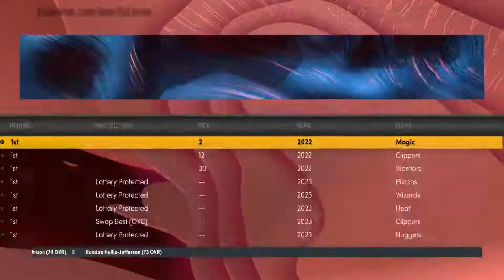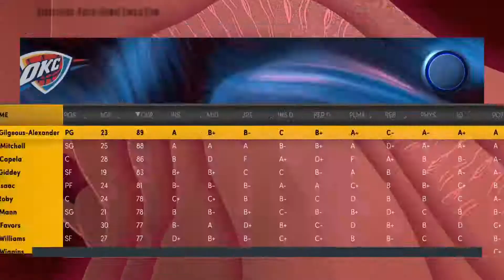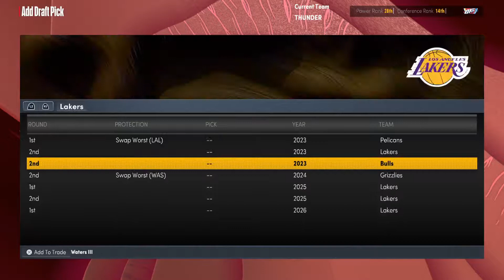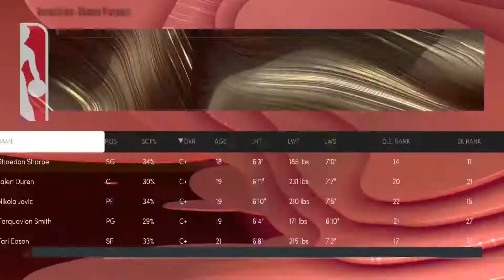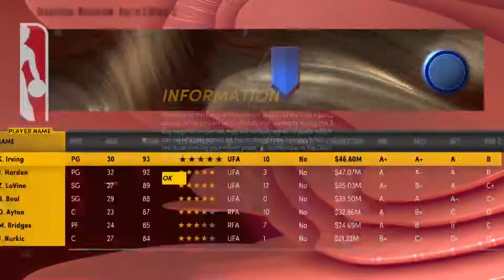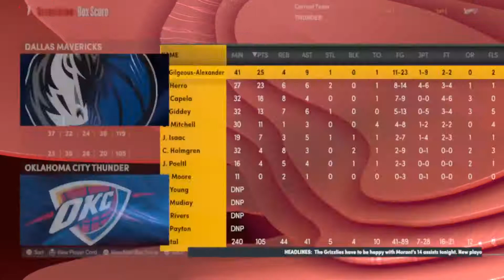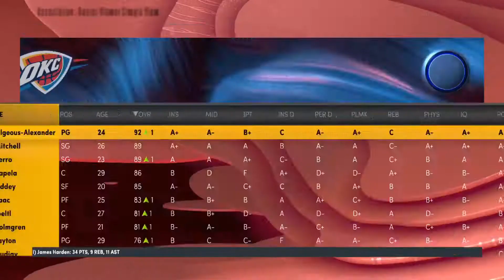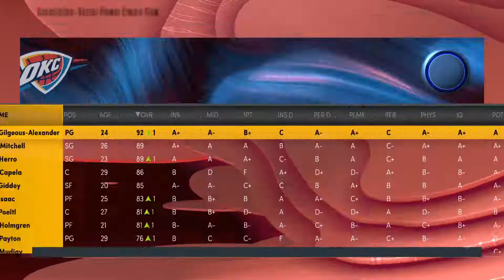BEST SQUAD YET!!!! Oklahoma City Thunder Rebuild | NBA 2K22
Can we use the abundance of picks and all of the young Thunder talent to trade for a superstar and build a dynasty around Shai & Giddy?